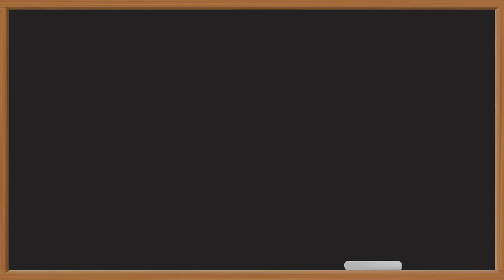Hebrew Explained | עץ | Tree